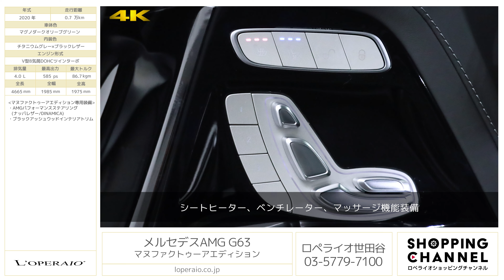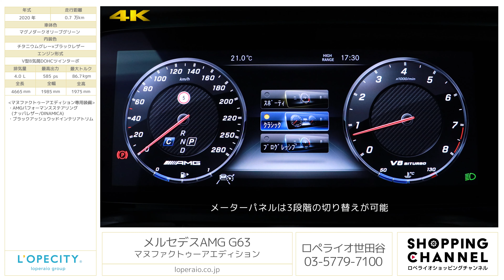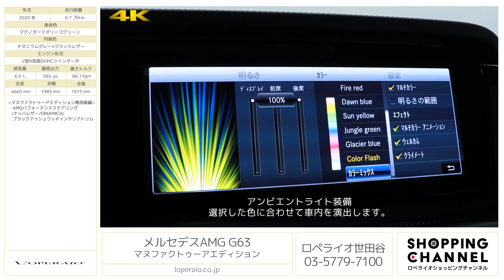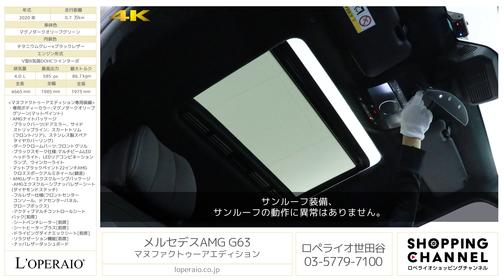メルセデスAMG G63 マヌファクトゥーアエディション 2020年式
マグノダークオリーブグリーン/チタニウムグレー×ブラックレザー、コラム9AT(AMGスピードシフトTCT)、左ハンドル、ディーラー車、整備記録簿、取扱説明書、新車保証書、【新車保証継承R05年8月】

ワンオーナー車の限定車G63マヌファクトゥーアエディションロペライオ世田谷に入庫致しました。予約殺到のプレミアム車両！新色のマグノダークオリーブグリーンはまさにGクラスにピッタリのカラーです！メルセデスAMG G 63 manufaktur Editionは、最高出力430kW（585PS）、最大トルク850Nmを発生するV型8気筒 4.0リッター直噴ツインターボエンジンを搭載する「メルセデスAMG G 63」をベースモデルにした特別仕様車でございますので、街中では他の車とは違う存在感を放ち特別感のある一台でございます。走行距離7000キロ台で安心の新車保証ももちろん継承可能です。お問合せ殺到が予想されます、早めのご検討をお勧めします！

‹マヌファクトゥーアエディション専用装備›
・専用ボディーカラー：マグノダークオリーブグリーン(マットペイント)
・AMGナイトパッケージ
　-ブラックパーツ(ドアミラー、サイドストリップライン、スカートトリム(フロント/リア)、ステンレス製スペアタイヤカバーリング)
　-ダーククロームパーツ：フロントグリル
　-ブラックスモーク仕様：マルチビームLEDヘッドライト、LEDリアコンビネーションランプ、ウインカーライト
・マットブラックペイント22インチAMGクロススポークアルミホイール（鍛造）
・AMGレザーエクスクルーシブパッケージ
　-AMGエクスクルーシブナッパレザーシート(ダイヤモンドステッチ)
　-フルレザー仕様(フロントセンターコンソール、ドアセンターパネル、グローブボックス)
・AMGパフォーマンスステアリング(ナッパレザー/DINAMICA)

‹主要装備›
イモビライザー、クライメートコントロール（左右独立調整）、マイクロエアフィルター&チャコールフィルター、12.3インチワイドディスプレイ、COMANDコントローラー、タッチパッド、タッチコントロールボタン、音声認識機能、携帯電話ハンズフリー機能（Bluetooth®携帯電話対応）、デジタルオーナーズマニュアル、レーダーセーフティPKG

‹主要諸元›
4.0L V型8気筒DOHCツインターボ、585ps/86.7kgm、全長×全幅×全高mm 4665×1985×1975mm